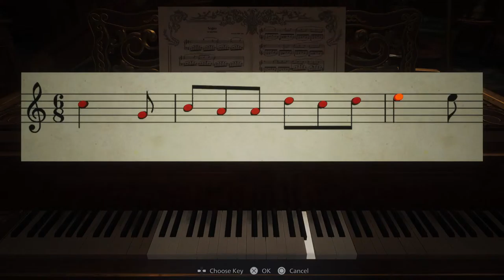Resident Evil Village - New goth gf